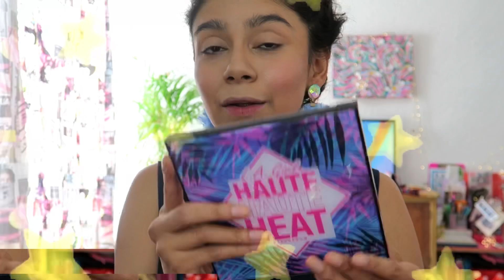Charla con Charly al fin regreso a Costa Rica con mi novio 💖 mi nuevo tratamiento para la Artritis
Hola Bonitas 💖 Gracias por su apoyo, espero les guste el video!

Maquillaje que mostré
Base de Mary Kay Time Wise 3D
La Girl Velvet stick y Paleta haute haute eyeshadow Aloha Vibes .
Delineador wet and wild
Hoola Benefit

¿Dónde comprar en tu ciudad? LA GRAN PLAZA FASHION MALL (a un lado de Cinepolis)
Cosméticos a  la moda